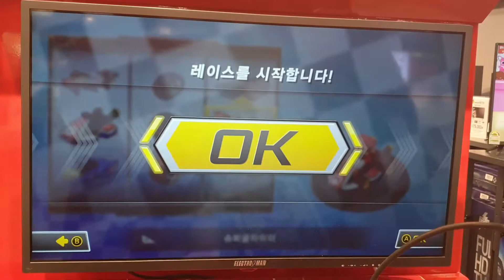MarioKart 8 Deluxe